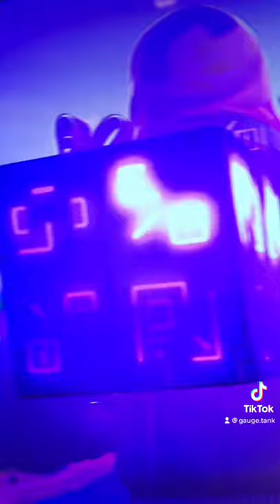Project Nova Season 4- (The Final Four) Battlepass Trailer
The Final Seasom Of Nova!